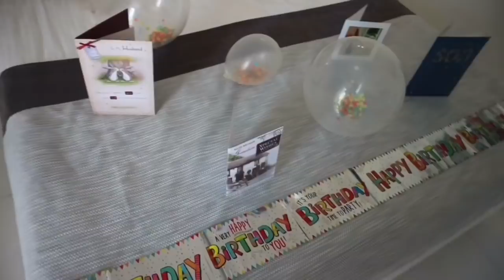Voyage Torba Bodrum | Vacation Vlog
This is the first of a few holiday related vlogs.
We’ve been coming to the same hotel in Turkey twice a year since 2015 so I wanted to share it with you guys.
The Voyage Torba is a 5* hotel just outside of Bodrum and we love it!
So here is a typical day for the Hunters on holiday.

I hope you guys enjoy the video 😊 xxx

 As always, dont forget to give the video a thumbs up - it’ll be greatly appreciated.
for more of the same.